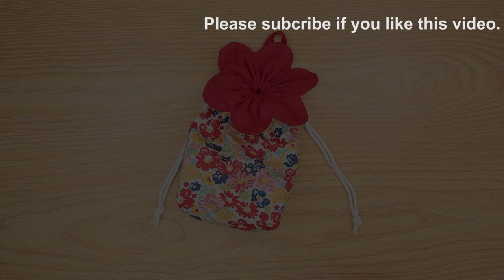DIY Flower Pouch Bag | Drawstring Bag Tutorial & Free Pattern [sewingtimes]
( Sewingtimes Official )
I've shared a pattern so you can make this.

Recommended sewing machine

Fusible fleece ( Pellon 987F )

Mid-weight interfacing ( Pellon SF-101 )

Finished size.
11㎝(4⅜″) W × 15㎝(6″) H × 5.5㎝(2¼″) D

Materials
Outer layer ( fabric )
2   18.5㎝ × 27.5㎝ (7½″ × 11″)
Lining ( fabric )
2   18.5㎝ × 27.5㎝ (7½″ × 11″)
1   4㎝ × 20㎝ (1½″ × 6″)